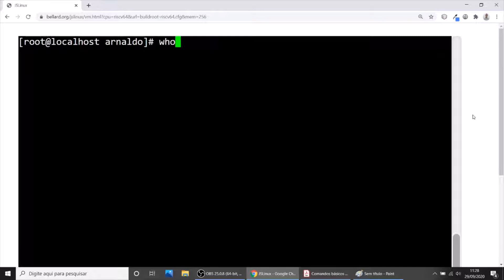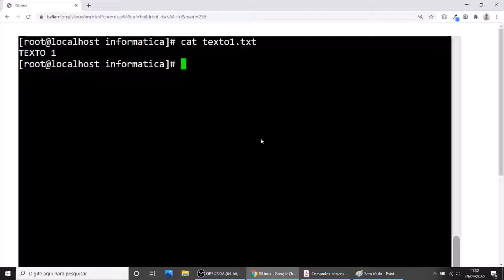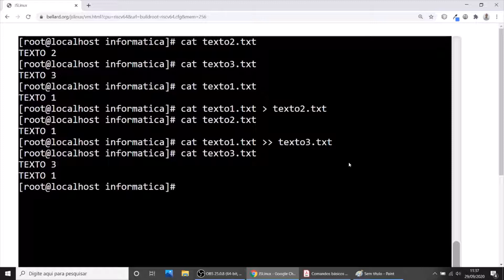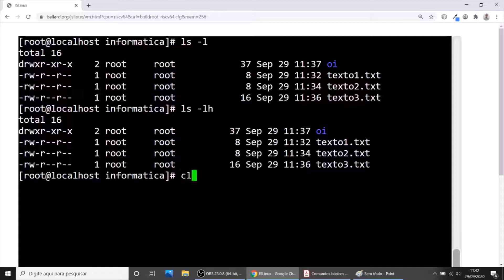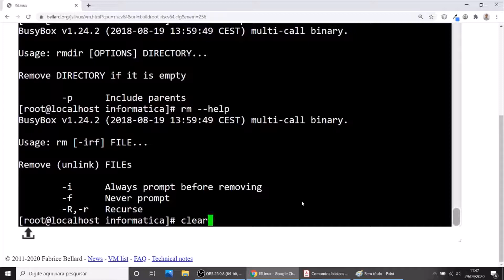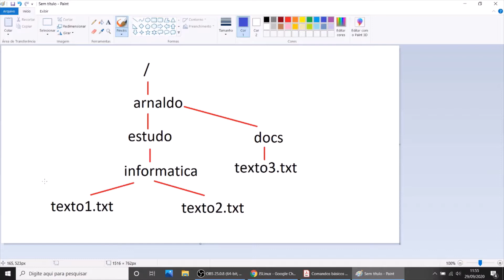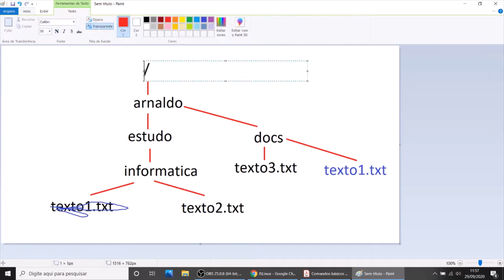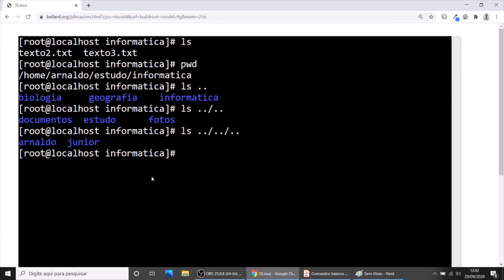Linux - Manipulação de Diretórios e Arquivos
Nesta aula eu mostro como trabalhar com diretórios e arquivos no Linux, abordando comandos para criação, edição, cópia e movimentação.